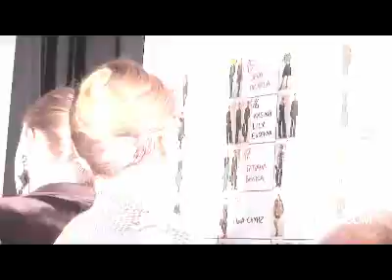Fashion Show - Giorgio Armani: Fall 2008 Ready-to-Wear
Runway, backstage, and front-row footage from the Milan show.  Visit Style.com for more runway shows, fashion trends, shopping guides, and news about models and designers.

Starring: Giorgio Armani